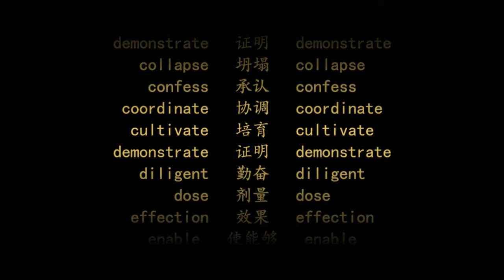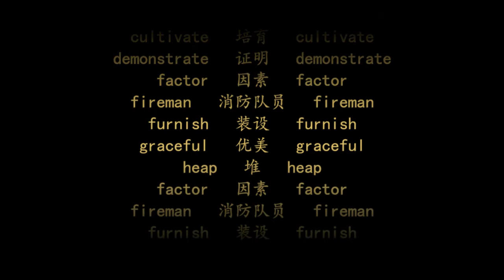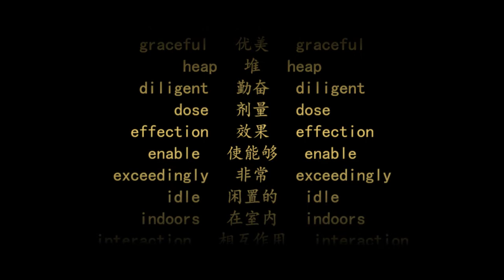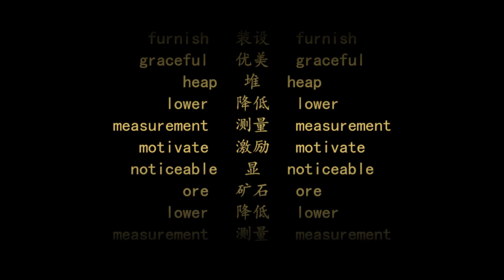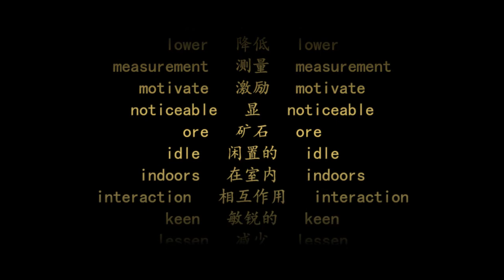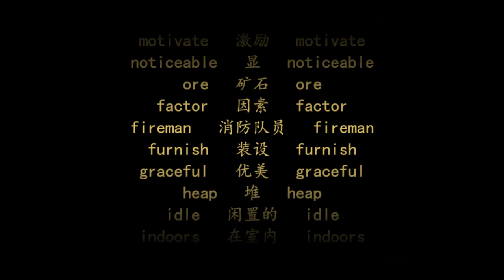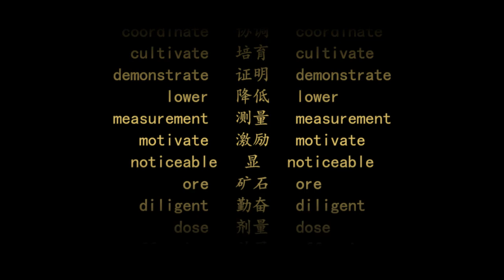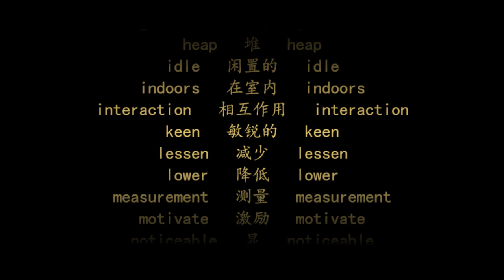大学英语四级词汇 | 学习篇 第31天 | 中英文朗读 | 遵循记忆曲线背单词法(CET4 vocabulary，word list，with Pronunciation)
大学英语四级单词4916个，剔除中学所学的，净剩1134个。每天先复习50个，后学习25个，再预习50个，46天听力、发音、拼写全拿下！